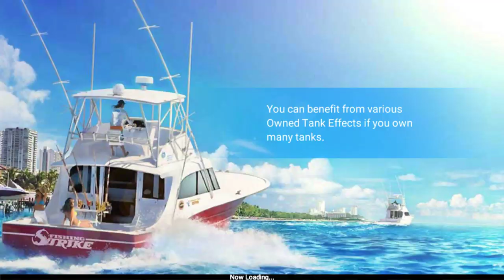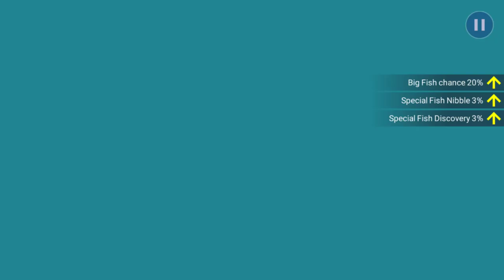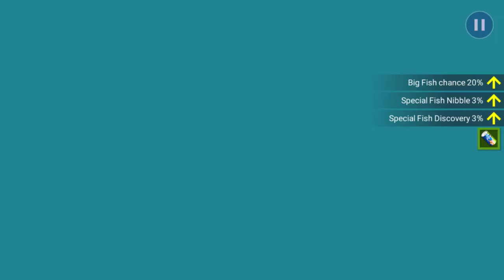FISHING STRIKE - ANDROID GAMEPLAY AND WALKTHROUGH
FISHING STRIKE - Mobile Fishing Simulator Game (Android/IOS)
Like if you want watch how i play this game again!